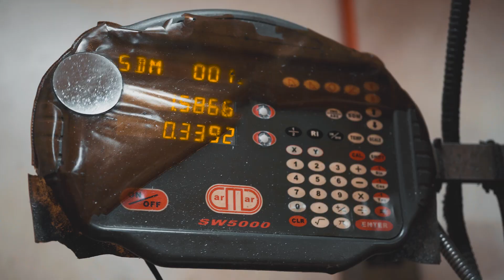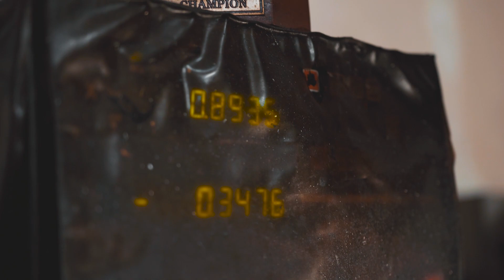True Weight Inc. 2018